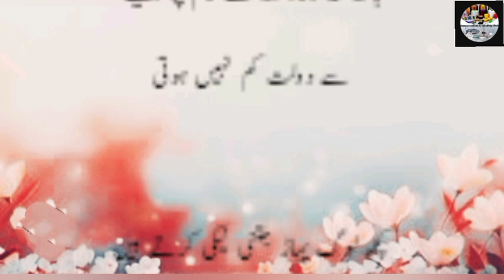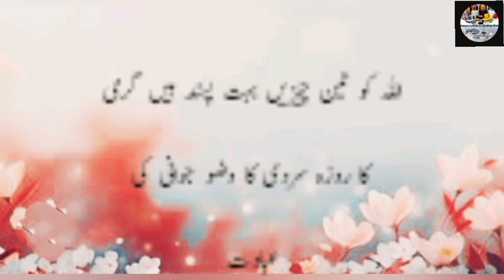Aqwal e Zareen | Allah KO Pasand hai |Best Urdu Quotes | aqwal e Zareen in Urdu | Islamic Quotes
Aqwal e Zareen | Allah KO Pasand hai |Best Urdu Quotes | aqwal e Zareen in Urdu | Urdu Islamic Quotes

Aqwal e zareen |Aqwal e zareen in Urdu|Urdu quotes|Urdu Islamic Quotes | Best Urdu Quotes

islamic status
aqwal e zareen in urdu
aqwal zareen
qwal e zareen new
true lines
urdu shayari
Urdu Quotes video
urdu quotes
islamic status
islamic quotes
whatsapp status
urdu status
quotes status
quotes in urdu,best urdu quotes collection
status

Urdu quotes For Whatsapp
Islamic video
Urdu poetry
Islamic poetry
banoqudsia quotes
golden words
heart touching Urdu quotes collection
aqwal zareen
Anmol moti
motivational quotes
urdu shayari
golden words in urdu
Islamic Urdu quotes video
Dpz poetry
Urdu quotes Dpz
Urdu shayari
zubair Masood voice
islamic poetry
urdu quotes about allah
famous quotes
life changing urdu quotes
inspirational quotes
quotes about life lessons
amazing quotes
gehri baatien
deeni baatien
Urdu Adbiyat
anmol moti
true lines
laila ayat ahmad poetry
aqwal e zareen whatsapp status
short video
islamic golden words in urdu hindi
zubair masood voice